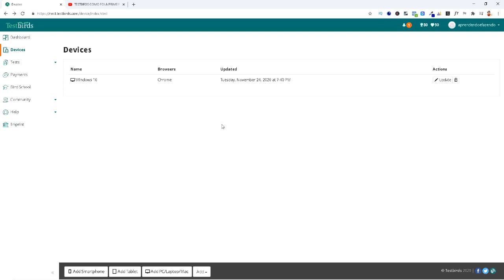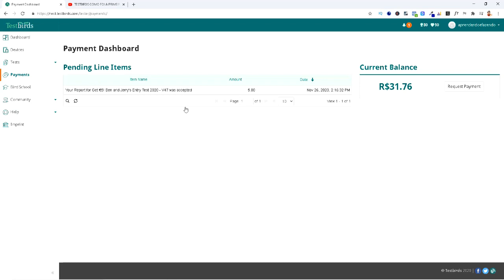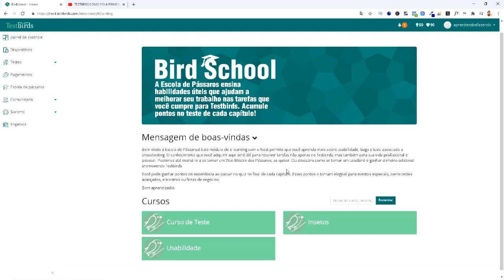TESTBIRDS RESULTADO DO TESTE DE ENTRADA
Nesse vídeo eu relato como foi o resultado do meu teste de entrada para o Testbirds e se recebi novos testes. Será que eu recebi os 5 euros?

Também relato sobre um erro que não observei no vídeo anterior e que é importante você saber, pois isso diminui as chances de receber novos testes do Testbirds.

O site Testbirds é um site de testes que promete pagar em Euros para as pessoas inscritas que fizerem os testes de acordo com os termos deles.

Algumas pessoas dizem que é possível ganhar até 15 euros por dia, mas será que isso é verdade?

Me inscrevi no site e iniciei os testes para ver se é possível ganhar 15 euros num único dia.